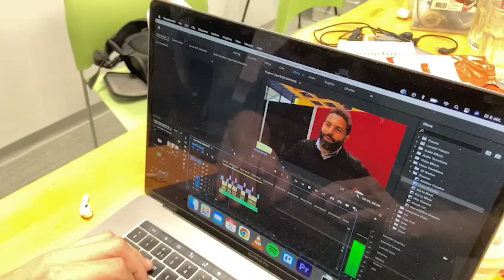KOM NAAR HET FLOWBURO 🤩 SOLLICITEER SNEL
Ben jij opzoek naar een leuke stage in Amsterdam en hou jij van media producties ? solliciteer dan snel bij het Flowburo en wordt een echte Flowie!